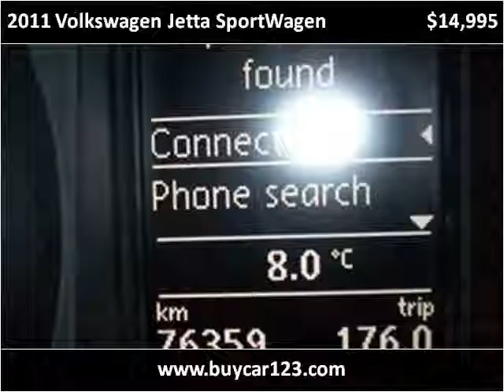2011 Volkswagen Jetta SportWagen Used Cars Vancouver BC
This 2011 Volkswagen Jetta SportWagen is available from Buy Car 123.